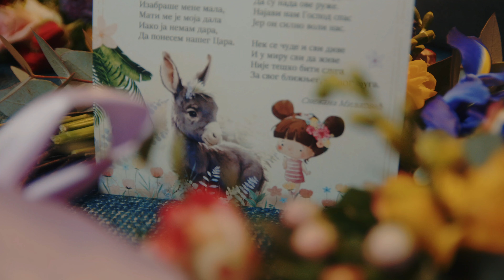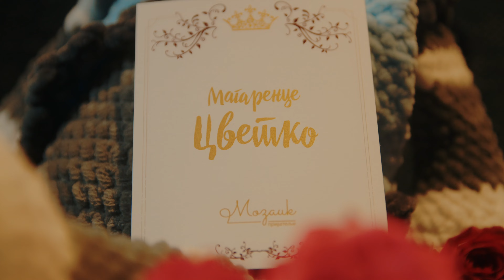Hor DKC Beograd & Sladja Allegro & Aleksandar Cvetkovic - Magarence Cvetko (Official video)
🎵 Muzika: Aleksandar Sofronijević, Nikola Labović
📜 Tekst: Snežana Miljković
🎹 Aranžman: Aleksandar Sofronijević

➣ Programing: Relja Jakovljević
➣ Saxofon: Gabor Bunford
➣ Gitara: Dragan Todorović Buca

🎚 Snimanje, miks, mastering: Ivan Lekić, AS STUDIOTON

🎥 Video: Bojan Stevanović, Uroš Ašanin
Produkcija: AS STUDIOTON, Viline vode bb, Beograd
Realizaciju pomogli: Mozaik prijatelji, Harmonija ketering,
Cvećara Ivona